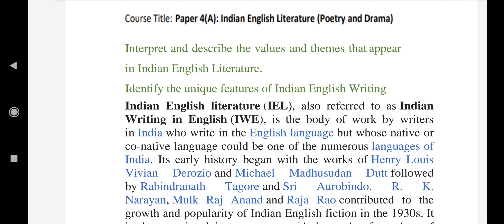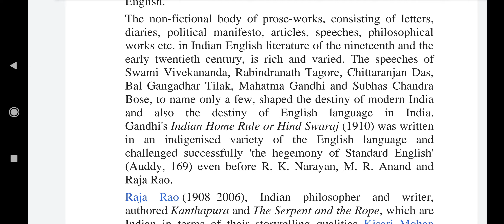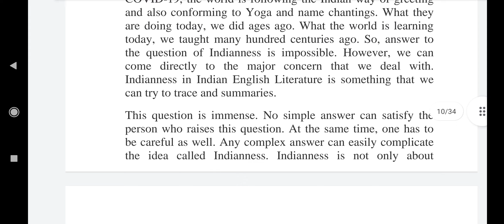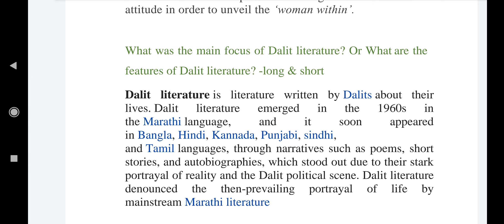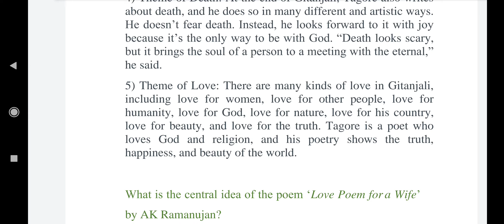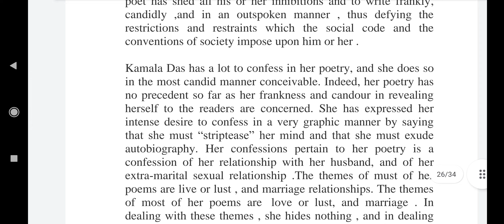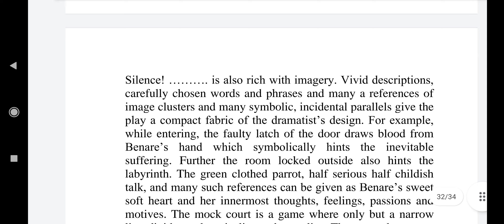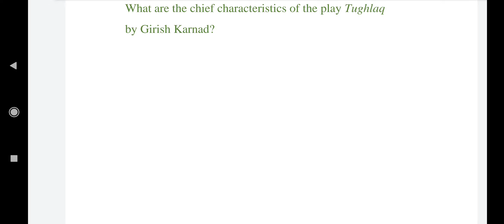Important Questions- solution MA 1st Semester Paper-4 (A)Indian English Literature(Poetry and Drama)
Prabha Classes:
Important Questions- solution
 M A 1st Semester
 English Literature
 Paper-4 (A)
Indian English Literature(Poetry and Drama)
According to new Syllabus
Allahabad State University